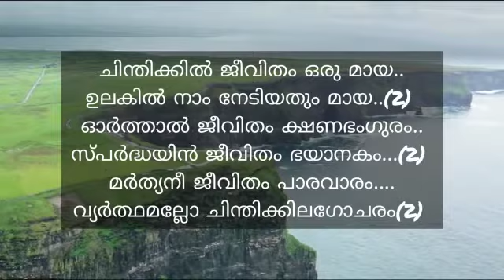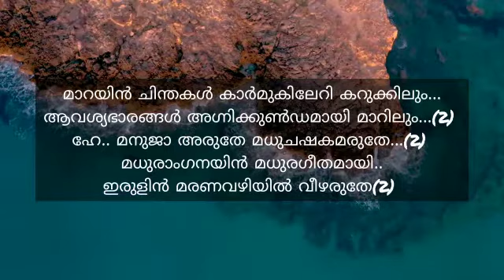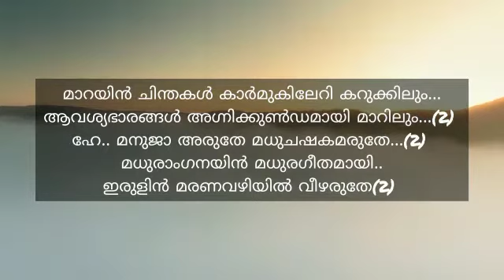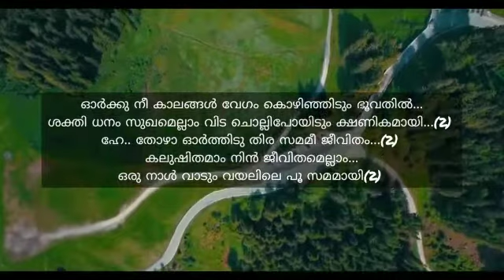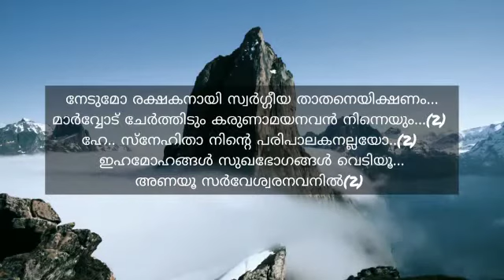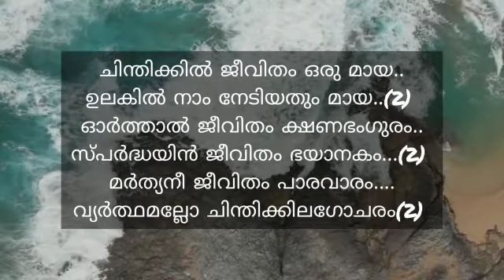ചിന്തിക്കിൽ ജീവിതം ഒരു മായ ......|ഇമ്മാനുവൽ ഹെൻറി | ബിനോയ്‌ ചെറിയാൻ |Jacob V John Parathodu.